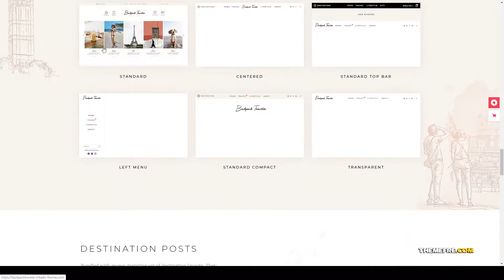Minami Traveler - Modern Blog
Columns 4+

 Layout Responsive